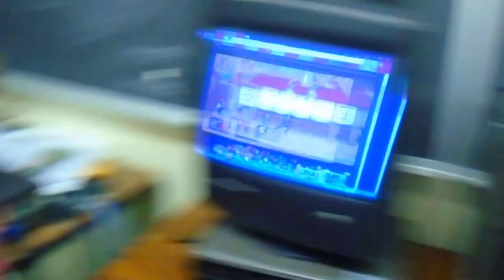DAILY VLOGS HAVE OFFICIALLY STARTED! Daily Vlog #1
This is An amazing Vlog I hope you guys enjoy it. This is my 1st official Vlog. I officially Started Daily Vlogs. Let me know what you guys think about this Vlog. Let me know the things that I have to improve on and the things that I should keep. Make sure you come back tomorrow for another Vlog.
Facebook: Cripy Joe Pranks and Entertainment